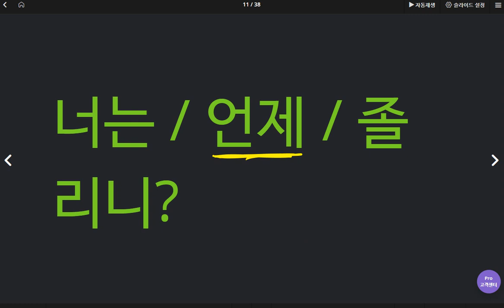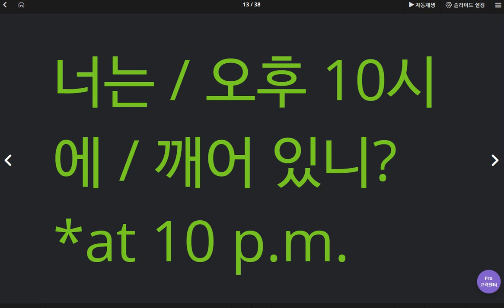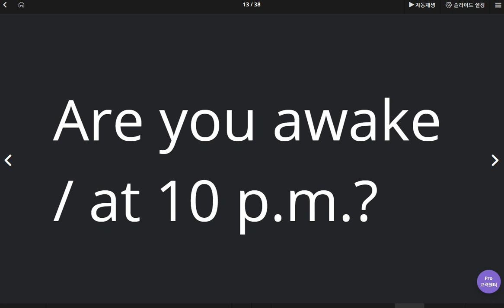박진효 2020 05 27